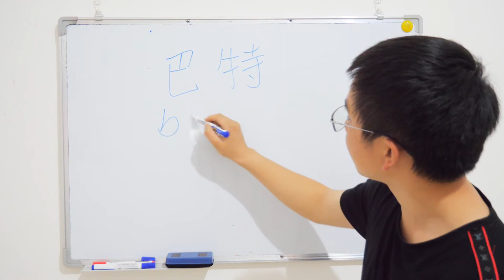How to Say You Names💕 BART 💕 in Chinese？